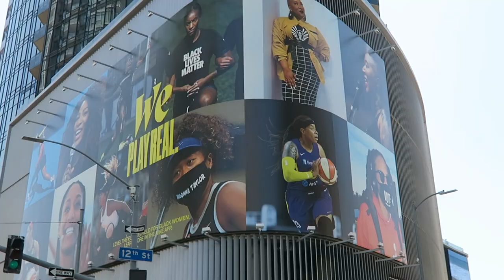Making Friends In LA...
yoooo finally made some friends in LA. comment who u think won the fight.